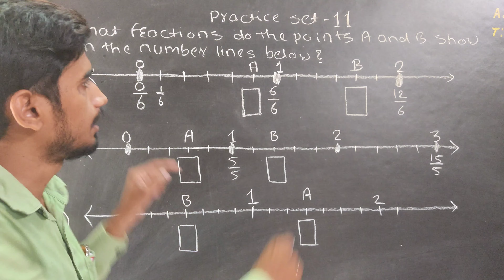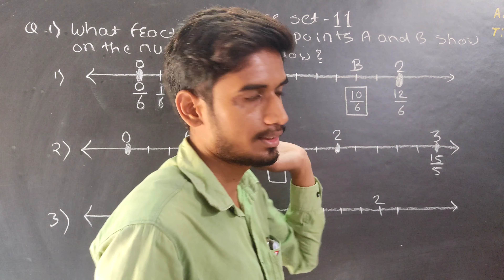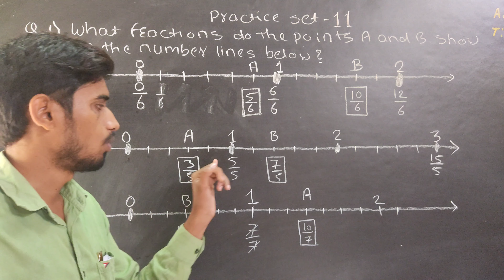class 6 practice set 11